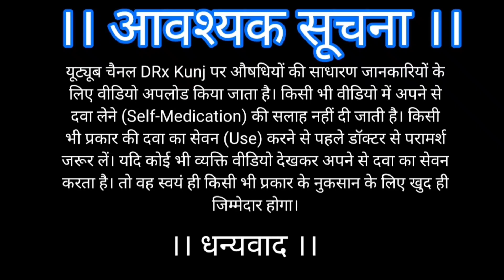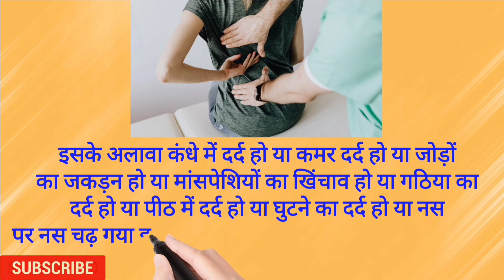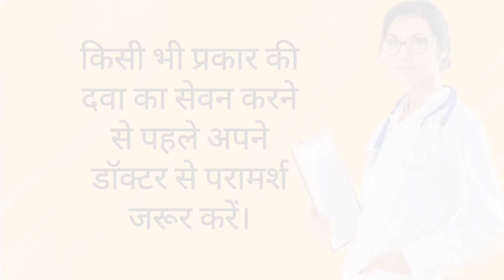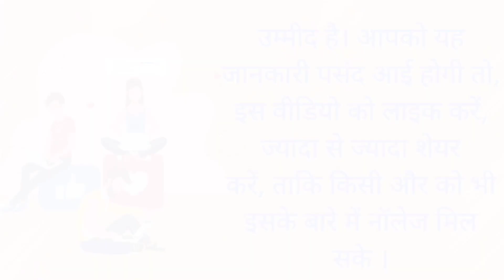Volini Spray। Volini Pain Relief Spray। Pain Relief Spray। Back Pain। Body Pain volini🔥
Volini Spray की जानकारी | कमर, पीठ, गर्दन, जोड़ो में दर्द, मांसपेशियों में खिंचाव में उपयोगी volini 🔥

नमस्कार दोस्तों मैं DRx Deepak Kumar आपके अपने यूट्यूब चैनल Drxkunj पे आपका स्वागत करता हूं।

आज हम लोग Volini Gel के बारे में जानेंगे,
Volini Gel क्या है। क्यों यूज़ किया जाता है,
इसका बॉडी में प्रभाव कितने समय तक रहता है, Volini Gel के यूज में किन-किन सावधानियों का ध्यान रखना चाहिए,
और इसके साइड इफेक्ट क्या क्या है,
तो आइए शुरू करते हैं -

अगर आपके मन में कोई भी डाऊट या सवाल है तो आप हमसे इंस्टाग्राम पर बात कर सकते हे इंस्टग्राम पर फॉलो करने के लिए इस लिंक पर क्लिक कीजिए ( to follow us on instagram )

 is different always make sure that the ampule you are using is for Intra-venous or Intramuscular then inject
Don’t use diclofenac injection without doctor prescription it may harm to you
Diclofenac injection brand name are
1. Dynapar injection
2. Voveran injection
3. Dolokind injection
4. Topac injection

Diclofenac injection | dynapar injection | voveran injection uses are

1. Rheumatoid artritis
2. Osteoartritis
3. Ankylosing spondylitis
4. Fracture
5. Headache
Bodyache
Migrain
Backache
Mild fever
6. Muscular pain
7. Dental pain
8. Ear pain
9. Accidental injury
10. Post-oparative
11. Dysmenorrhoea pain
12. Kidney stone pain

Diclofenac injection | inj dynapar | inj voveran side effects are

1. Pain, redness, swelling at site of injection
2. Abdominal pain
3. Constipation
4. Diarrhoea
5. Nausea, Vomiting
6. Tinnitus We also discuss about diclofenac

voveran injection

diclofenac sodium
diclofenac potassium
diclofenac sodium injection ip
diclofenac tablet
diclofenac potassium and paracetamol tablets
diclofenac aq injection
diclofenac allergy
diclofenac brand name
tab diclofenac
tab diclofenac sodium 50 mg
diclofenac tab 25mg
diclofenac sodium tab
diclofenac cream
diclofenac capsules
diclofenac cream uses in hindi
diclofenac diethylamine gel bp uses in hindi
diclofenac side effects
diclofenac side effects in hindi

diclofenac sodium
diclofenac sodium tablet uses
diclofenac potassium
diclofenac sodium uses
diclofenac sodium tablets
diclofenac sodium 50 mg tablet
diclofenac used for diclo plus
diclo tablet
diclofenac medicine
diclo plus tablet
diclofenac action
diclofenac usage
diclofena sodium gel
voveran emulgel

diclofenac sodium
diclofenac tablet
diclofenac potassium
diclofenac uses
diclofenac sodium uses
diclofenac tablet uses
diclofenac sodium tablets
diclofenac used fordiclo plus
diclo tablet
diclofenac medicine
diclo plus tablet
diclofenac action
diclofenac usage

diclofena sodium gel
voveran emulgel
diclofenac sodium topical gel
Diclotel-aq

Diclofenac sodium 75mg
diclofenac 75mg
diclofenac 100 mg
diclofenac 50
diclofenac sr
diclo 50 mg
diclo plus tablet uses
diclofenac mg
fenac tablets
diclofenac for period pain
diclofenac sodium 50 mg uses
diclofenac 500 mg
diclofenac capsule
diclofenac trade name
clofenac tablet is diclofenac
clofenac tablet uses
diclofenac 50mg tablets
diclofenac 50mg uses
moov advance
diclofenac 50 mg tablet uses
dyclo tablet
dicloflame tablet uses
diclofen 100 sr
diclogesic plus
diclofenac 100 mg tablet
another name for diclofenac
use of diclofenac sodium tablet
diclofenac sodium tablet use
diclo sr
dicloflame tablet
diclo para
diclofenac 1mg
dicloflame
diclofenac sodium action
diclo plus uses
diclofenac sodium 50 mg tablet uses
diclo pcm
diclofenac sr tablet
diclofenac muscle relaxant
diclofenac